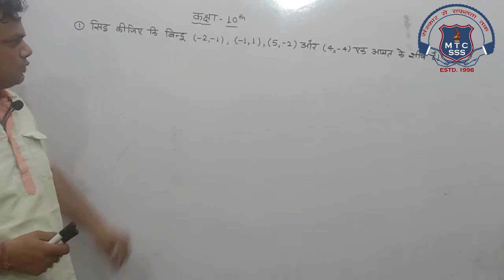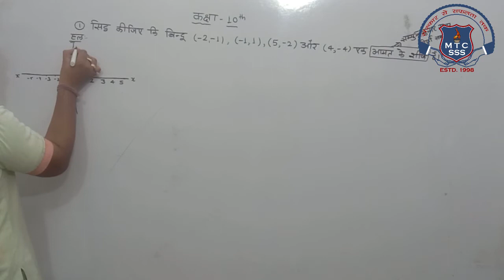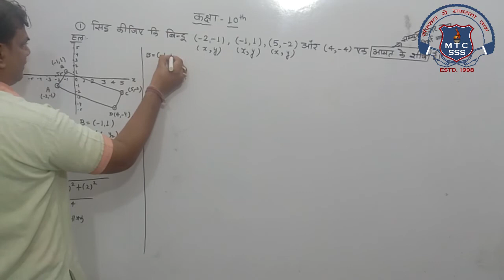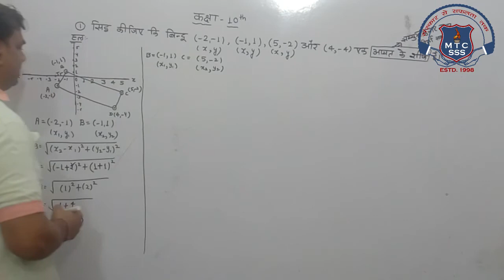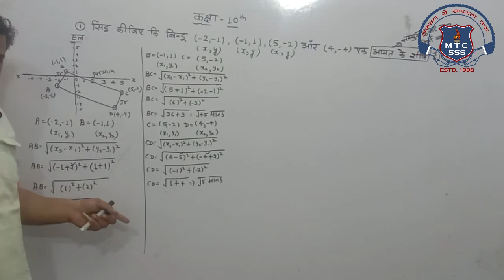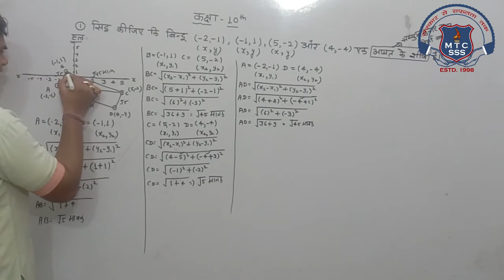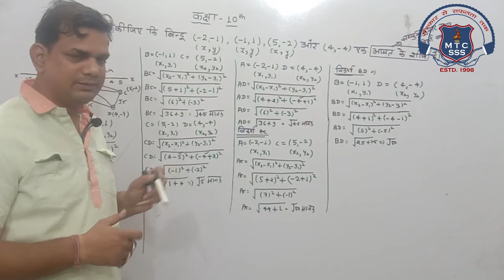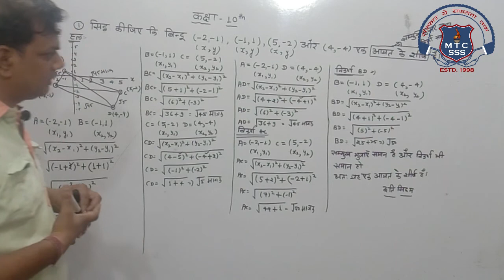10th Math 15 Oct 2020